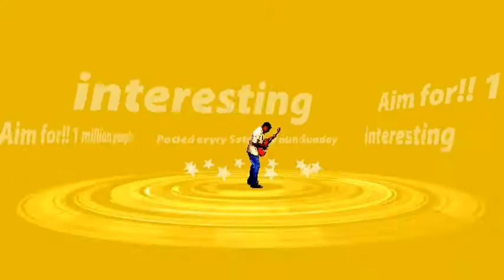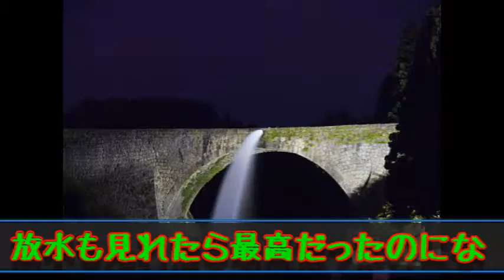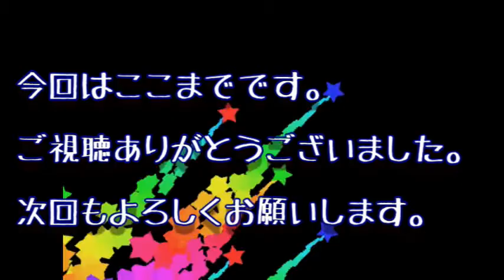通潤橋が光ってるって！！